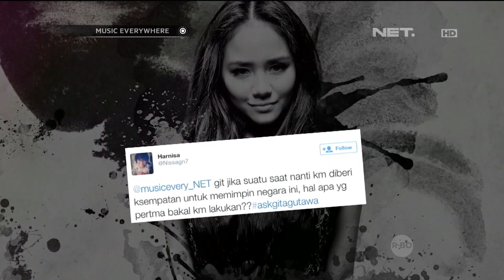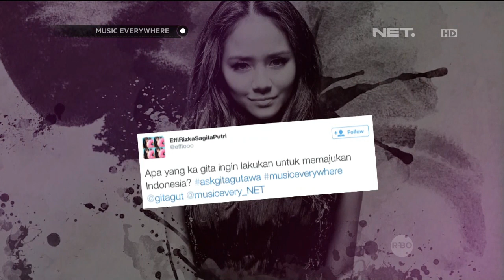Gita Gutawa - Hingga Akhir Waktu feat Erwin Gitawa - Music Everywhere